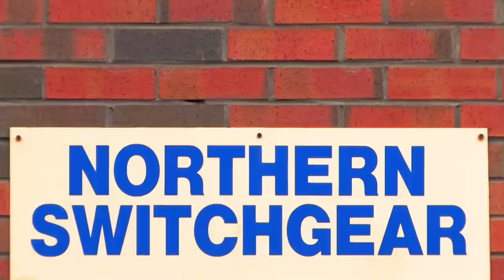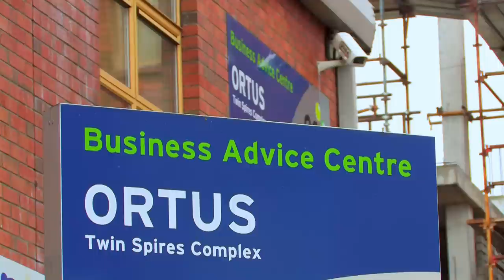Abintus Videos Ortus Business Development Agency corporate video production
An Abintus Videos corporate video production of Ortus Business Development Agency in Belfast Northern Ireland